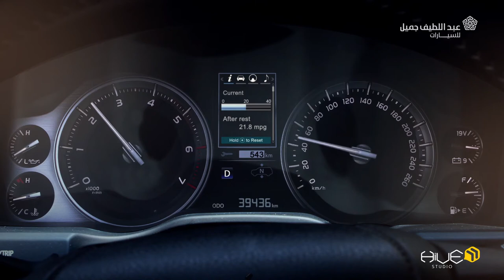Abdul Latif Jameel Toyota KSA Khobes & Abu Huries EP 16 نظام التوقف الذكي